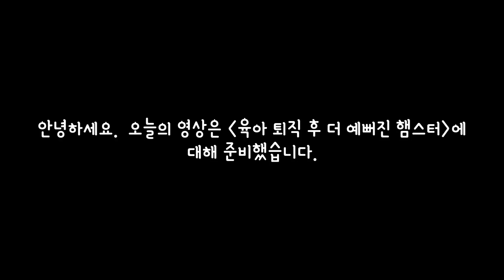육아 퇴직 후 더 예뻐진 햄스터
안녕하세요.
2023년 2월 22일 촬영한 영상입니다.
아기햄스터들이 생후 한달됐을때 어미 햄스터와 분리해줬는데요.
그동안 잠도 제대로 못 자고 피곤했을텐데..
육아 퇴직 후, 시간이 조금 지나니 더 여유 있어보이고
예뻐진것 같아서 영상 준비하였습니다.

귀엽고 예쁜 햄스터 보시고 힐링하는 하루되세요.